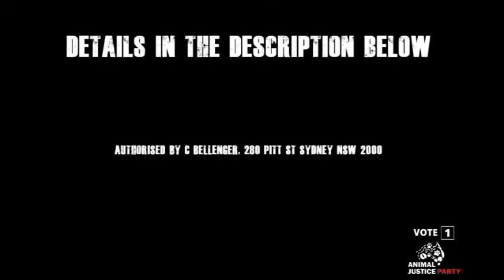The Hon. Mark Pearson MLC: Animals Used in Circuses.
Footage from outside Stardust Circus in NSW, June and July 2017. The Animal Justice Party NSW is running a peaceful campaign in conjunction with the introduction of a bill to the NSW Parliament which will outlaw the use of exotic animals in circuses. The bill will also seek to rehome these animals to sanctuaries where they can live out lives in peace.